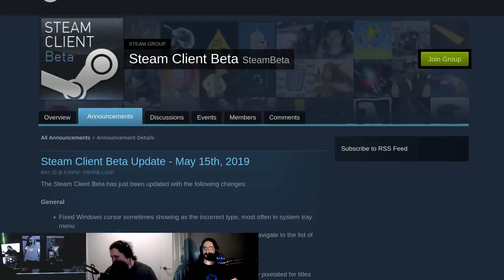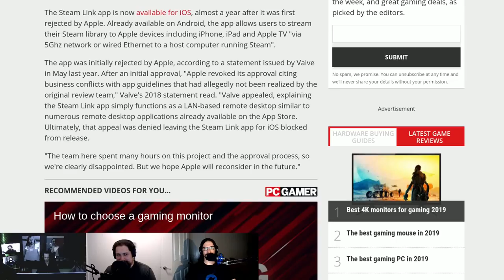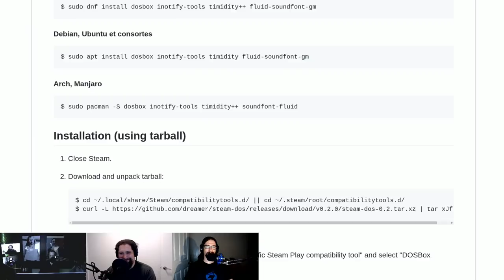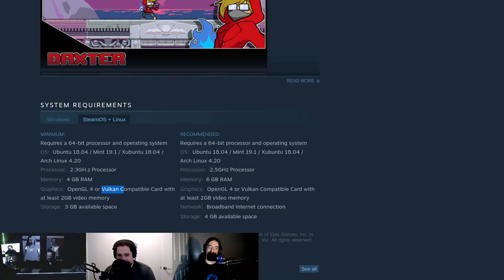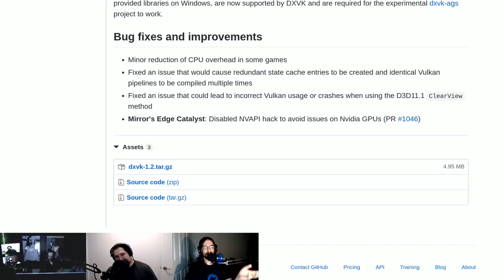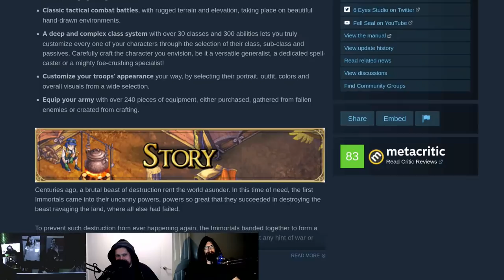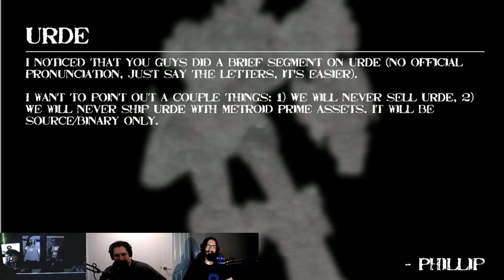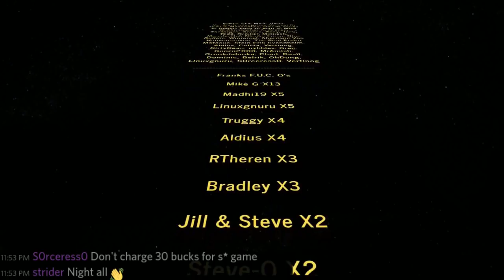LinuxGameCast Weekly 352: The DOS Ages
Steam now caches Vulkan, Super Powered Battle Friends enters Early Access, SuperTuxKart developer departs after thirteen years, and Outer Wilds becomes Epic exclusive.

Timestamps:
05:08 Steam client beta caches Vulkan
08:57 Getting the most out of your Steam Release
11:05 Steam summer sale dates leaked
14:08 Steam Links on iOS
15:33 Outer Wilds becomes Epic exclusive
20:07 SteamDB's extension
21:58 Steam-dos 0.2
23:46 Serious Sam Fusion update 433900
26:09 Light Fairytale
27:58 Super power battle friends
33:39 NVIDIA 430.14
36:45 DXVK 1.2
39:06 Hiker leaves Supertuxkart
42:54 Mayhem Cars 0.4.1
45:55 CHAIRQASITION: Fell Seal
65:11 Viewer hate mail